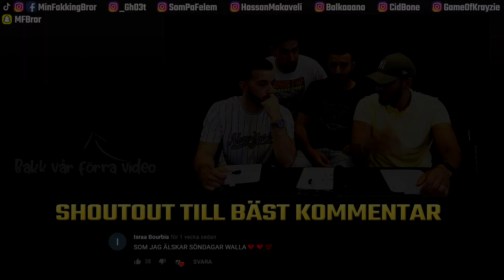De HÄR är NYA BIG DRIPPA! *GISSA KRIMINELLA*